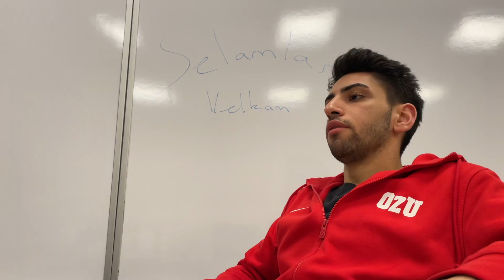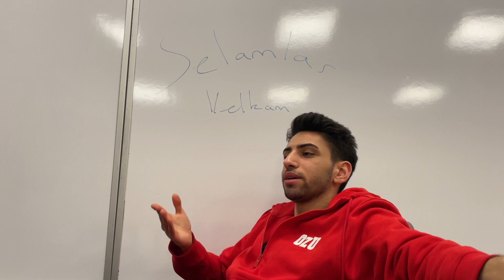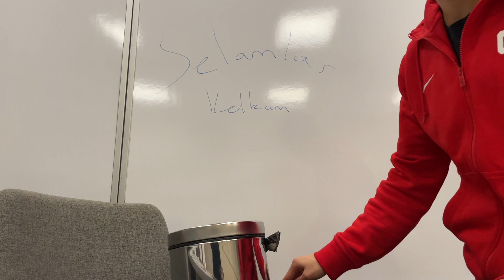SELAMS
hakkıyla bir masaya daha oturduk.